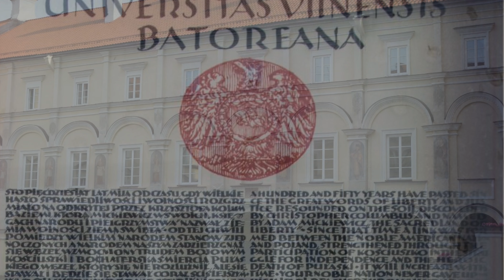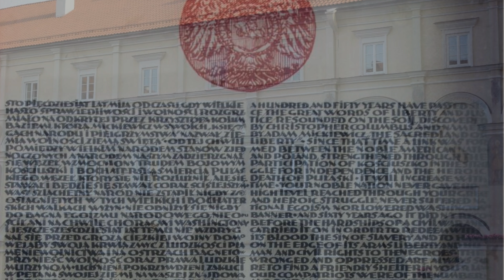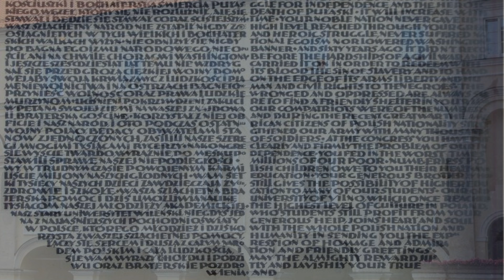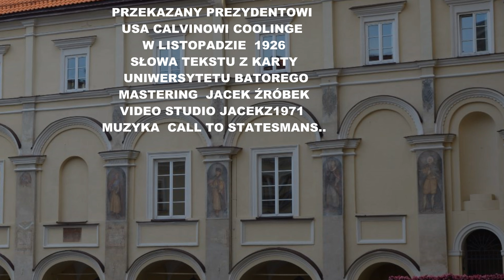klasa 1926 w 150 lecie Niepodległości Stanów Zjednoczonych życzenia Uniwersytetu Batorego w Wilnie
ROCZNIK 1926 - KARTA WPROWADZAJĄCA DO PODPISÓW PROFESORÓW UNIWERSYTETU STEFANA BATOREGO W WILNIE I ŻYCZENIA W 150 ROCZNICĘ NIEPODLEGŁOŚCI STANÓW ZJEDNOCZONYCH

„Sto pięćdziesiąt lat   mija od czasu gdy wszelkie hasło Sprawiedliwości i Wolności, rozgrzmiało na odkrytej przez Krzysztofa Kolumba   ziemi,
którą Mickiewicz   w swoich księgach Narodu i pielgrzymstwa
nazwał ziemią wolności „Ziemią Świętą”.
Od tej chwili pomiędzy Wielkim Narodem Stanów Zjednoczonych,
a Narodem naszym zadzierzgnął się węzeł,
wzmocniony trudem bojowym Kościuszki   i bohaterską śmiercią Puławskiego  , węzeł który się nie rozluźnił,
ale się stawał i będzie się stawał coraz ściślejszym.
Wasz szlachetny Naród,
nie zstąpił nigdy z osiągniętych w tym wielkich bohaterskich walkach wyżyn.
Nie obniżył się nigdy do bagna egoizmu Narodowego.
Nie opuścił ani na chwilę chorągwi Washingtona
i jeszcze sześćdziesiąt lat temu,
nie wzdrygnął się przed grozą ciężkiej wojny domowej,
aby swoją krwią zmyć z ludzkości plamę
niewolnictwa i na ostrzach bagnetów przynieść wolność,
oraz prawa ludzkie murzynom.
Uciśnieni, pokrzywdzeni, zakuci w pęta na swojej ziemi na waszej znajdowali braterską gościnę.
Korzystał z niej obficie i nasz Naród i oto podczas ostatniej wojny Polacy
 obywatelami Stanów Zjednoczonych,
zasilili nasze szeregi mnogimi tysiącami Rycerzy.
Na kongresie wyście twardo wyraźnie,
po męsku postawili sprawę naszej Niepodległości.
Wy w trudnym czasie powojennym karmiliście milijony naszych głodnych. Wam setki tysięcy naszych dzieci zawdzięczają życie zdrowie i szkołę. Wasza szlachetna braterska pomoc i dziś umożliwia naukę tysiącom naszej młodzieży Akademickiej. Nasz stary uniwersytet Wileński,
niegdyś jedna z najjaśniejszych pochodni oświaty w Polsce,
którego młodzież i dziś korzysta z waszej szlachetnej pomocy łączy
się sercem i duszą z całym narodem Polskim
i całą ludzkością i śle wam wyrazy hołdu i podziwu,
oraz braterskie pozdrowienia.”
Bardzo ciekawy tekst z życzeniami pokazujący tożsamość naszego narodu i ukazuje też ważną rolę odgrywa Niepodległość i suwerenność każdego kraju. Dziś gdy kolejny raz mamy w Polsce  targowicę sprzedających się za przysłowiowe Euro opozycję.
JZ